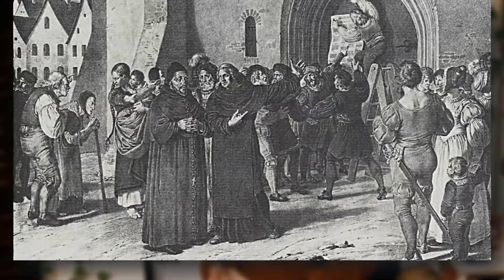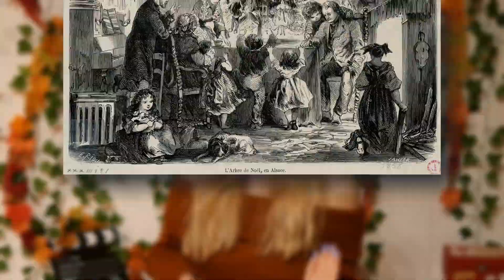Noël: Comment on le fêtait autrefois? [CA#2]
Pour ce 2ème dimanche de l'Avent, je vous raconte comment on fêtait Noël du Moyen-âge au XIXème siècle, dans les foyer et à la Cour du roi.

Bon visionnage!

▪️Musiques de fond:
•Alexander Nakarada - "Fantasy Ambience"
•Jason Farnham - "Wedding Invitation"
•MorningLightMusic - "Christmas Is Here"
•Pure Composition - "Christmas Story"
•Savfk - "Short but strong"
•Silvermansound - "The medieval banquet"
•WombatNoisesAudio - "The Princesss Minuet"